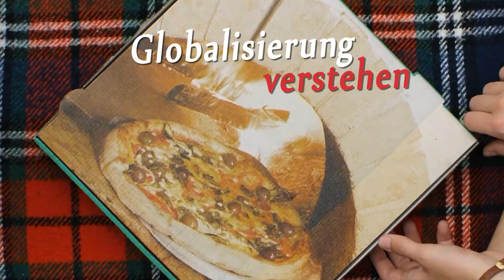Geographie studieren an der FAU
"Die Welt perspektivenreich verstehen!“ Das verspricht das Studium der Geographie an der FAU Erlangen-Nürnberg. Der Film begleitet zwei Studierende und bietet erste Einblicke in die Perspektiven der Kulturgeographie und der Physischen Geographie.

Weitere Infos zum Studium an der FAU inkl.

Infos zum Studium findest Du auf der Studiengangseite von MeinStudium.

MeinStudium ist das Studieninfoportal der FAU Erlangen-Nürnberg.

Die Angaben im Video bezüglich Studienmodalitäten (z.B.: Zulassungsberschränkungen, Anzahl der Studiumsplätze, Studienplatzvergabe,  Bezeichnung der Kurse,
o.ä.) können sich von Semester zu Semester ändern. Für die Richtigkeit der Angaben kann nicht garantiert werden.